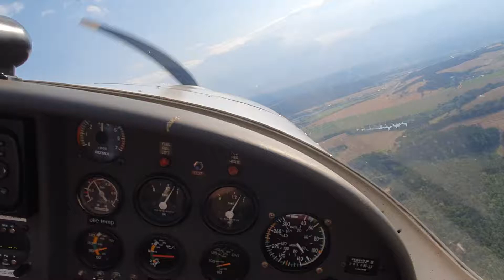Landing EDBJ Jena 02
Landing EDBJ Jena met de PH-4E7